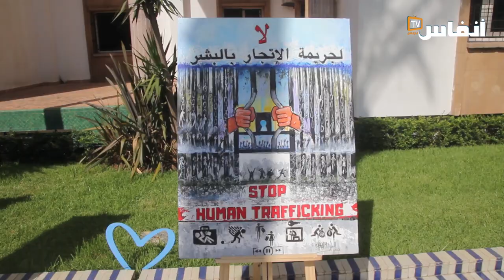المغرب يطلق حملة الفن في خدمة مكافحة الاتجار بالبشر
احتفاء باليوم العالمي لمكافحة الاتجار بالبشر، حملة القلب الأزرق، نظمت اللجنة الوطنية لتنسيق إجراءات مكافحة الاتجار بالبشر والوقاية منه، لقاء مع الفنانين من أجل تجسيد الحملة في أعمالهم، وذلك يوم الثلاثاء 25 يوليوز 2023، بمقر وزارة العدل بالرباط..